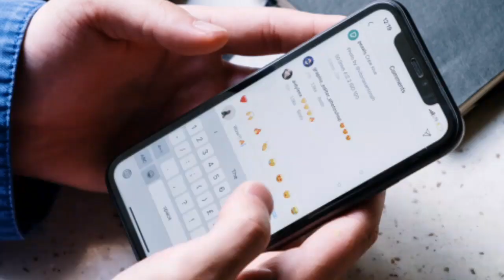10-ka Dal Ee Ugu Muslimiinta Badan Adduunka